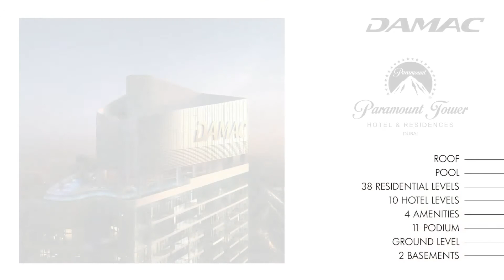Walkthrough Studio Apartment at Paramount Tower Hotel Residences Dubai